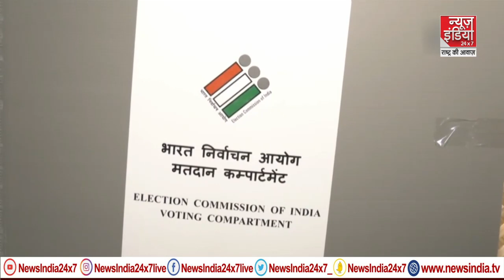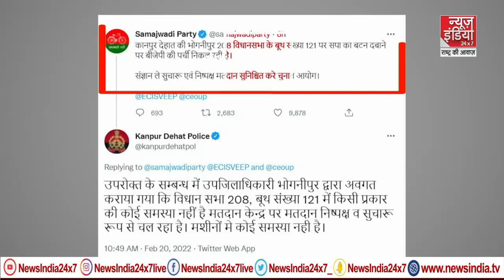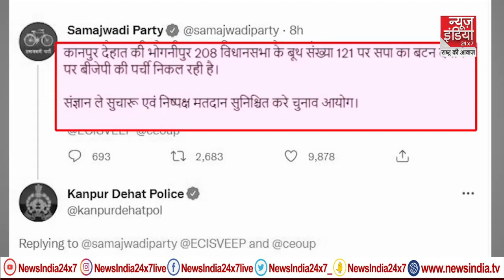UP Third Phase Voting: तीसरे चरण में किसकी उड़ेगी 'गर्मी', कहां लोटेंगे 'भूत' ? Election 2022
तीसरे चरण के लिये कुल वोटरों की संख्या 2.15 करोड़ (2,15,75,430) जिसमें पुरुष वोटर 1,16,12,010 और महिला वोटर 99,62,324 है. 59 सीटों पर होने वाले मतदान के लिये कुल 627 प्रत्याशी मैदान में